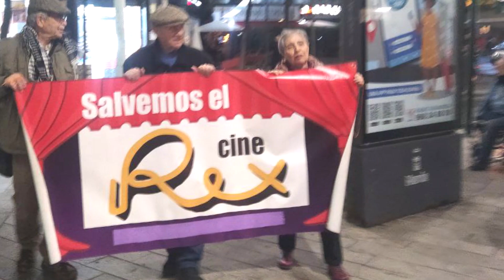No se puede perder – Cine Rex Vivo en Murcia